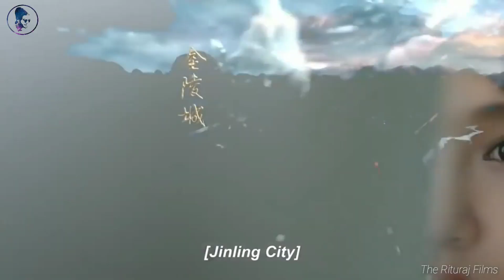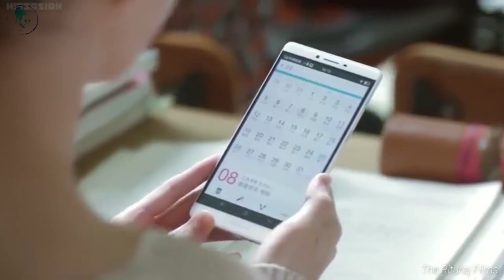Rehai - Chinese ft. Hindi Sad Song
Rehai (Bezubana) by Khamaaj ft. Chinese Video
Love song 🍁
I don't have original rights for this song and the videos. Enjoy ❤